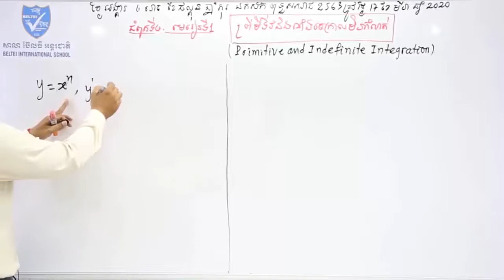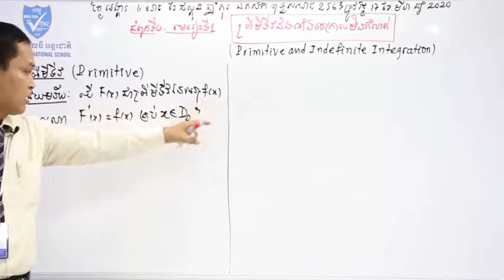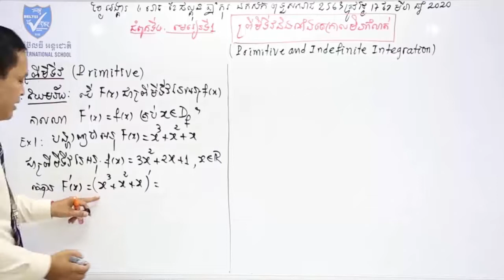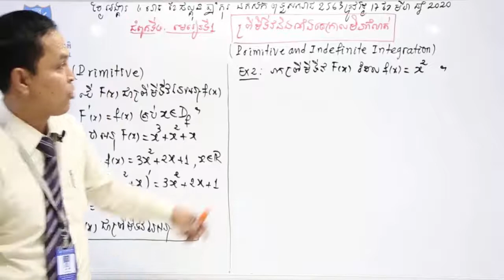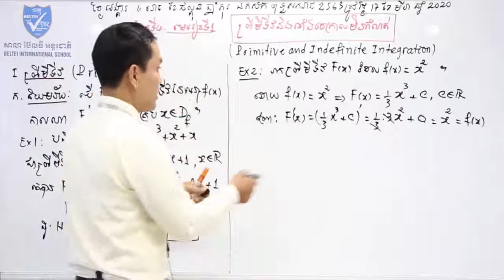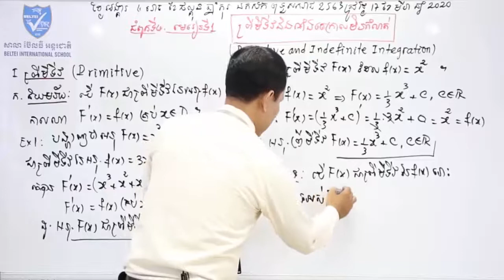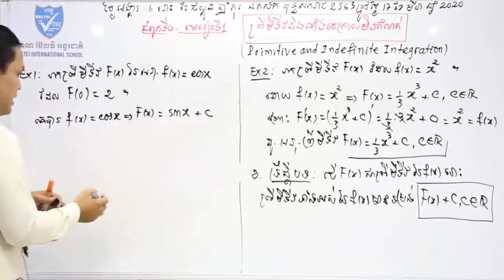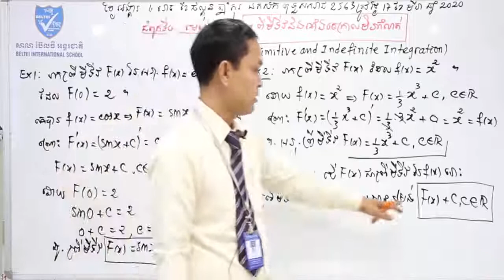គណិតវិទ្យាថ្នាក់ទី១២ ព្រីមីទីវនិងអាំងតេក្រាលមិនកំណត់ | Khmer Math Grade 12 #1